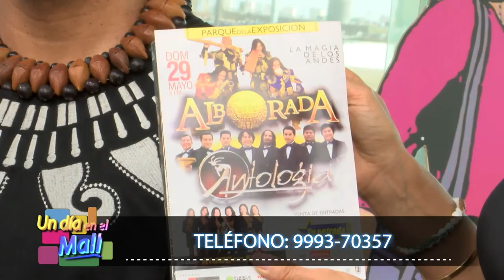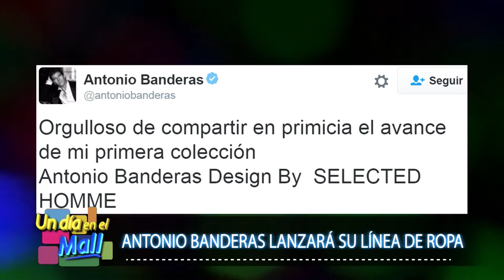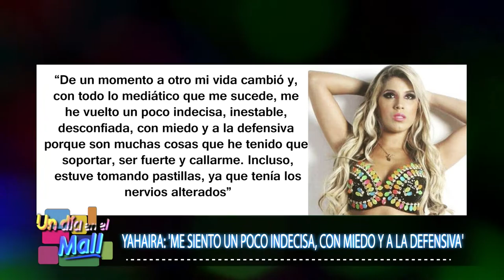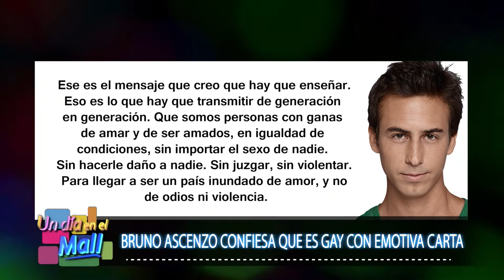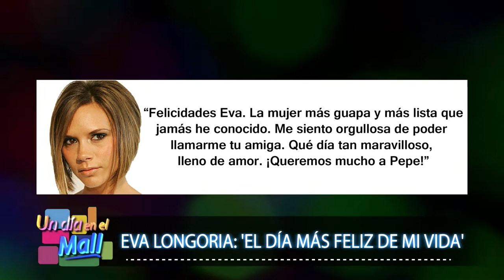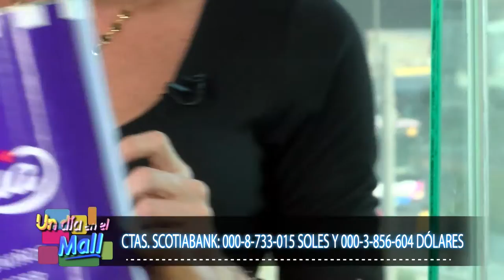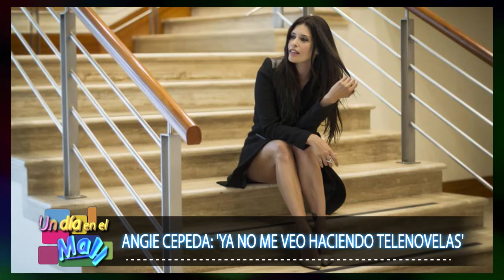Un Día en el Mall - MAY 23 - Parte 1/7 - ESPECTÁCULOS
Los mejores productos y servicios en un solo lugar, descubre junto a nosotros todo lo que puedes hacer Un Día en el Mall, el programa que te ayudará a conocer el centro comercial más grande del Perú desde la comodidad de tu hogar, un magazine útil y divertido. Síguenos de lunes a viernes de 2 a 4 de la tarde.